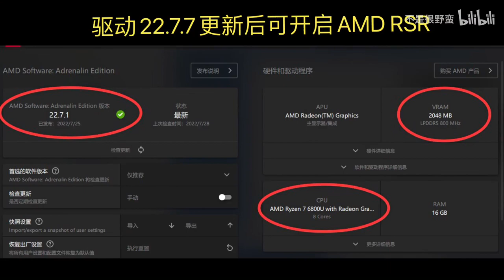Ray trace + AMD RSR on 6800U GPD WIN MAX 2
Crowdfunding happening
The price starts $999 shipping free